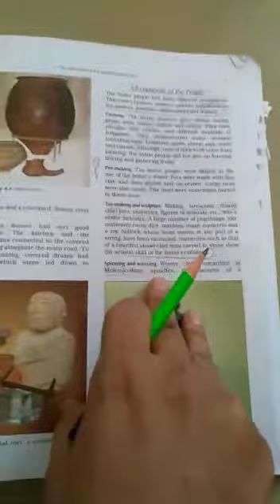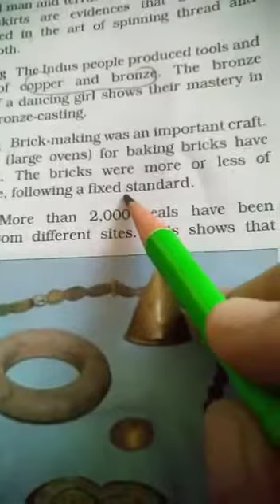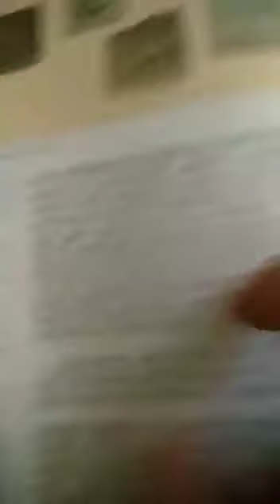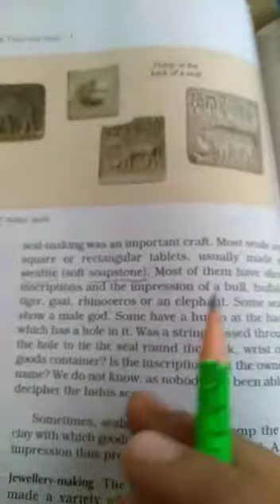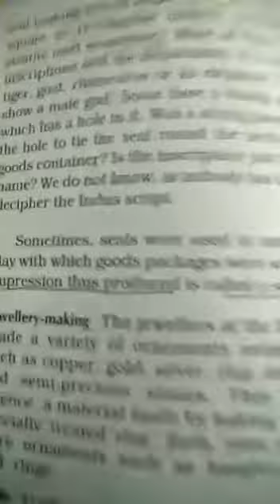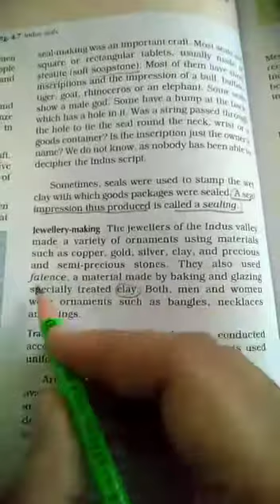Class 6th- History- Ch 4 continued (24th August, 2020 )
Chapter Name- The first cities of the Indian subcontinent continued
Topic- Spinning and weaving